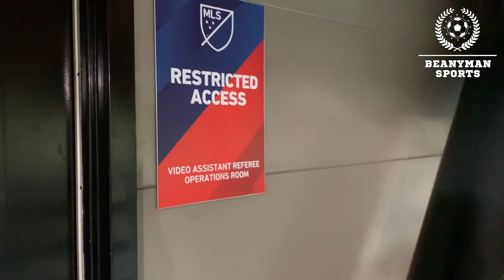Referee Howard Webb Interview - Expects Slight Adjustments To VAR In Different Countries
2010 World Cup final referee Howard Webb, who oversaw the introduction of VAR in Major League Soccer and is now the general manager of the Professional Referee Organisation, explains how VAR is being implemented, and how it may be adjusted from country to country depending on what the fans expect to see.